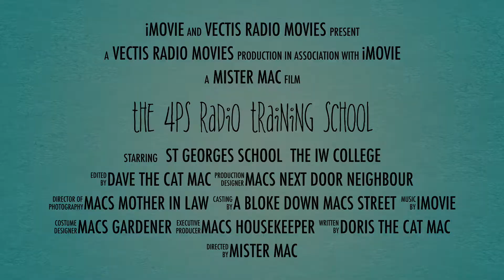The 4Ps Radio Training School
The 4Ps Vectis Radio Training School is now a charity!!!